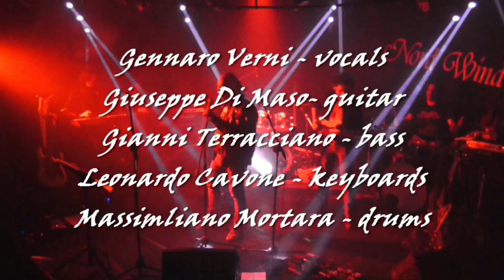Into the fire - cover by Monsters of Bari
La Storia dell'Hard Rock by Silvio Ricci & Monsters of Bari. Live @Nordwind pub Bari 1° marzo 2019. Gennaro Verni vocals, Giuseppe Di Maso guitar, Gianni Terracciano bass, Leonardo Cavone keyboards, Massimiliano Mortara drums.